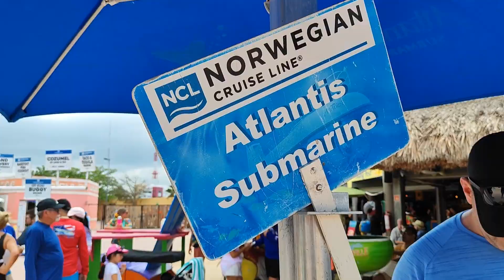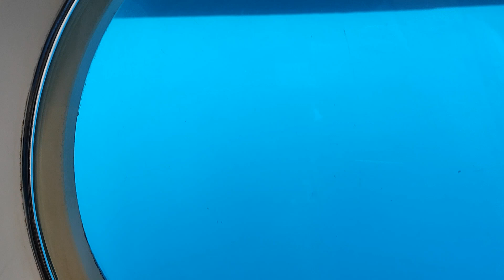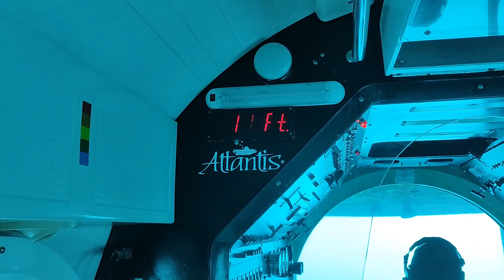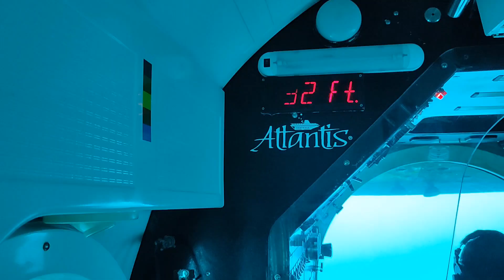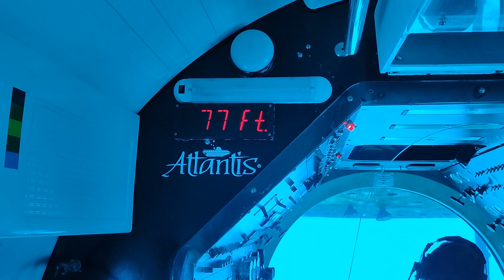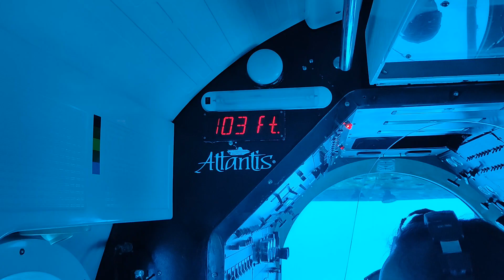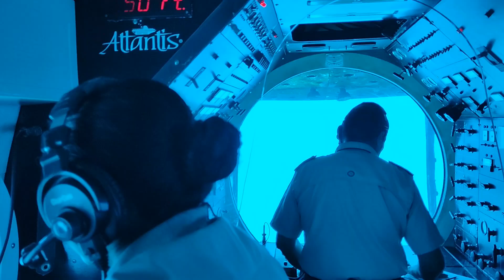Atlantis Submarine - Port of Cozumel, Mexico (NCL Shore Excursion)